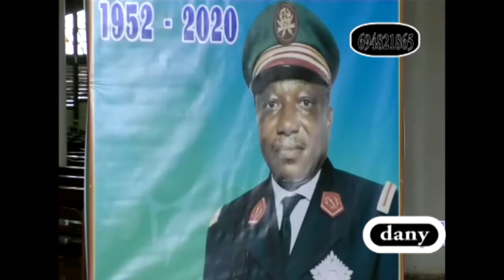Colonel médecin Etoundi marus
Infirmiers a la présidence titre sa référence le 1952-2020